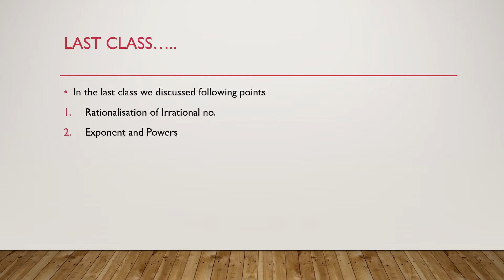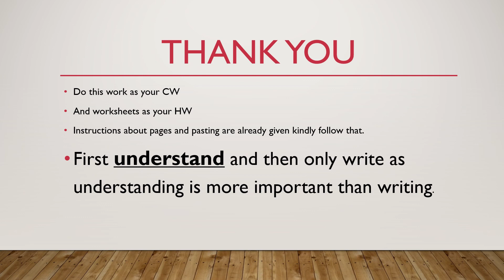Number Systems class 9 lecture 8